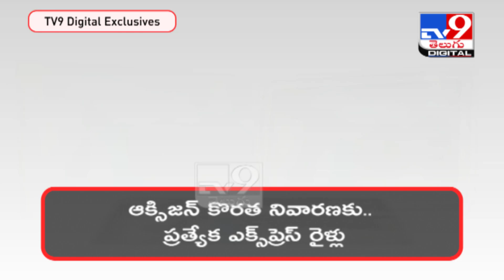Railways to run ‘Oxygen Express’ trains to meet high demand amid surge in COVID-19 cases- TV9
Railways to run ‘Oxygen Express’ trains to meet high demand amid surge in COVID-19 cases

Credit: NationalNews| Madhuri /Producer | Editor /Benjamin